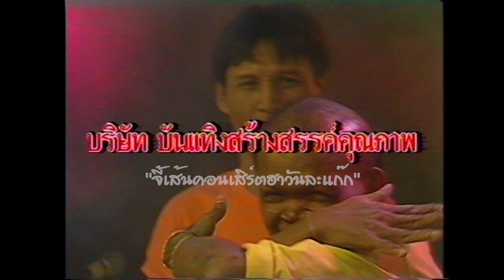ตลกคณะ จุ๋มจิ๋มซูเปอร์โจ๊ก ชุด เซ่นผีขยี้หางเครื่อง ม้วน 2